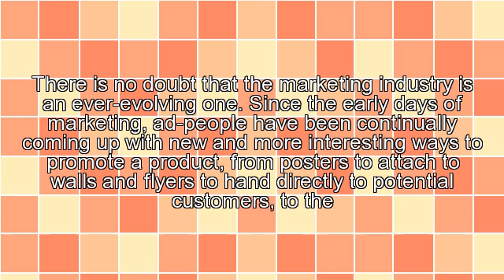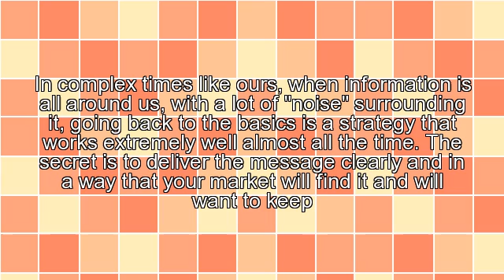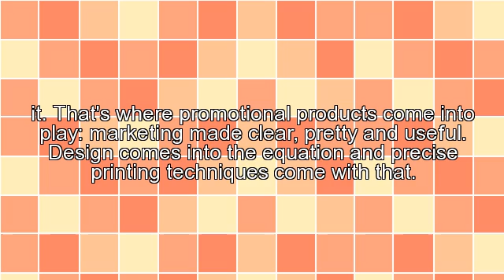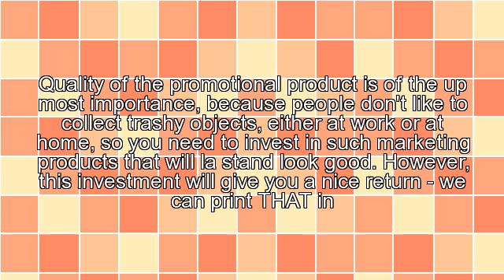How Promotional Products Help In Marketing Your Company